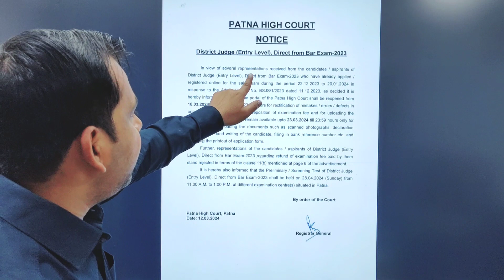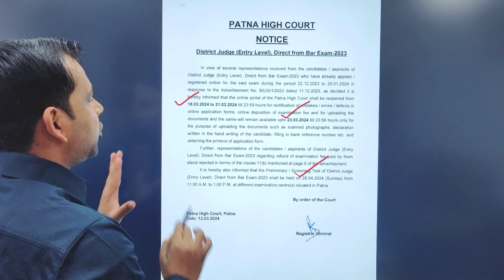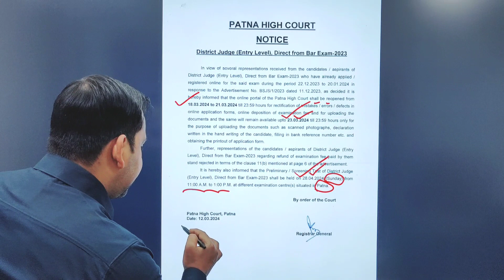Bihar HJS 2024 Pre Date Out /Bihar HJS Vacancy 2024 /hjs